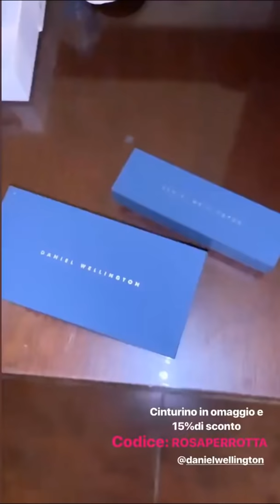ROSA PERROTTA 26-03-2019 INSTAGRAM STORIES VIDEO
ecco i replay delle stories di ROSA PERROTTA del 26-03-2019.
Questo video contiene tutti i videoclip postati nelle storie